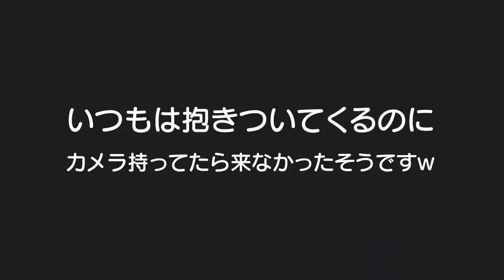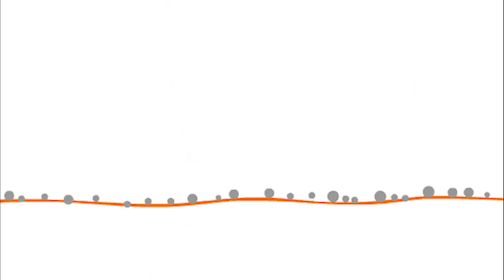肌の弱い子供たちをダニから守る！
置くだけでお家のダニを誘引、商品内に入ったダニを100%乾燥退治！
お買い求めの際はWEB通販をご利用ください。